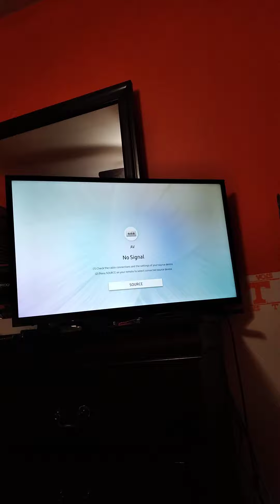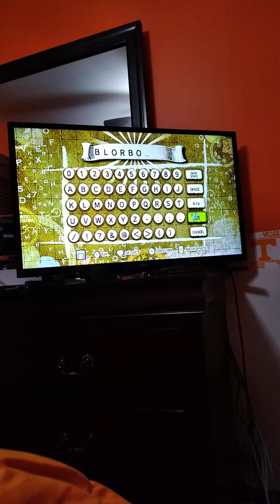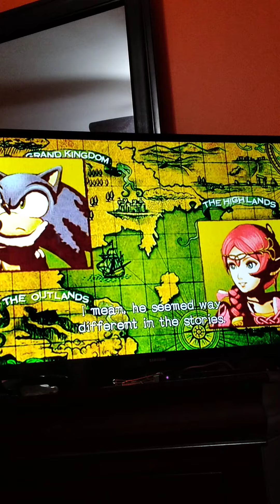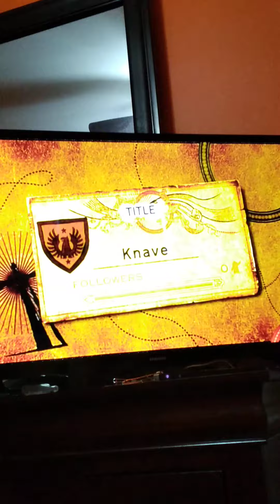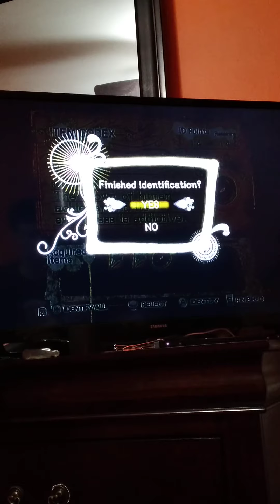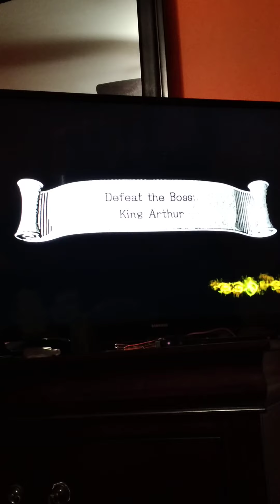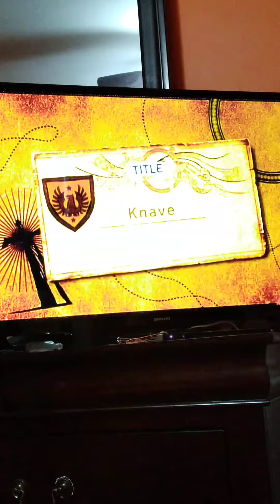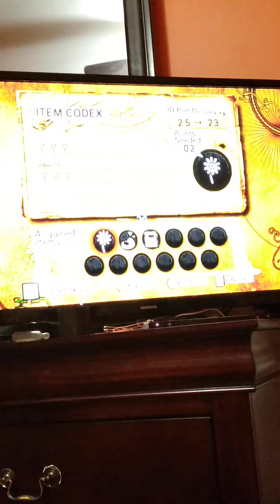HAVE AT THEE NOBLE KNAVE | Sonic and the black knight